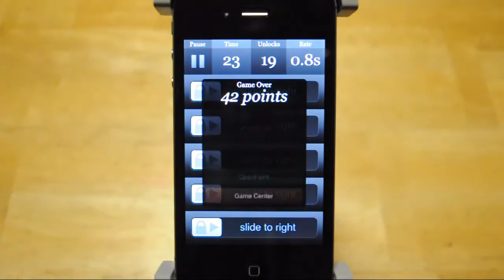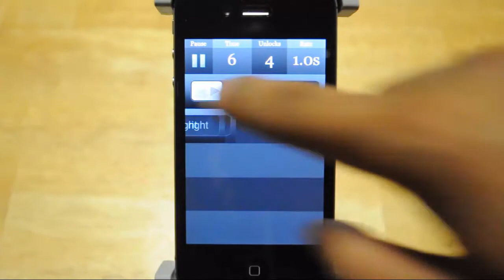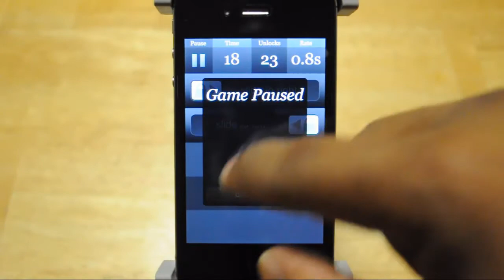AppReview: SLIDE By. The Falco Initiative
AppReview: Slide To Unlock
By. The Falco Initiative
Free in the app store.

Dont mind my voice tone in this video. LOL